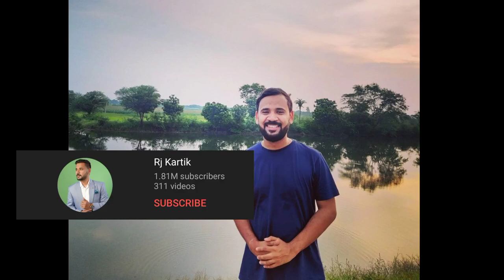5 Famous Indian Youtubers Bought New Car - Mr Indian Hacker, Rajni Chaudhary, YPM Vlogs,Payal Gaming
5 FAMOUS INDIAN YOUTUBERS Bought New Cars - Mr Indian Hacker, Rajni Chaudhary, Payal Gaming, YPM Vlogs, RJ Kartik

No.5 RJ Kartik new car  :-

Mercedes Benz A 200d (Price :50 lakh rupees approx )

No.4 Payal Gaming new car :-

TATA Harrier (Price :21 lakh rupees approx

No.3 YPM Vlogs new car :-

Lamborghini Gallardo (Price : 2.80 crore rupees approx

No.2 Rajni Chaudhary new car  :-

Mahindra Thar (Price :15 lakh rupees approx )

No.1 Mr Indian Hacker new car  :-

Mahindra Bolero Camper 4×4 (Price :10 lakh rupees approx )

1) This video has no negative impact on the original works ( it would actually be positive for them)
2) This video is also for teaching purpose. 3) it is not transformative in nature.
4) I only used bits and pieces of videos/audios to get the point across where necessary.